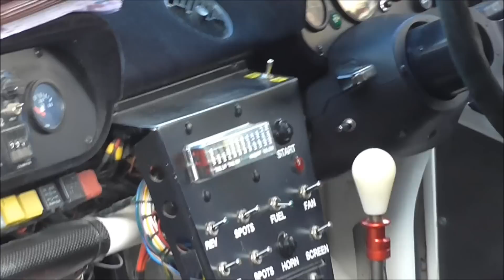CIRCUIT of IRELAND CARS reach Banbridge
CIRCUIT of IRELAND CARSCircuit of Ireland cars line up at Banbridge Co Down 2015 and Streetwise Samba Band
I'm down at Banbridge to see some of the amazing cars and drivers taking part in this years Circuit of Ireland 2015 rally.
Intense Rhythum and beat provided by the Streetwise Samba Band!